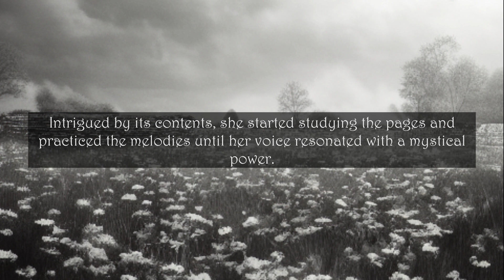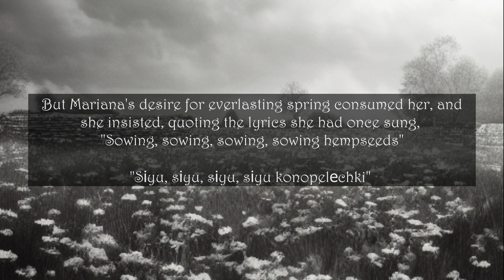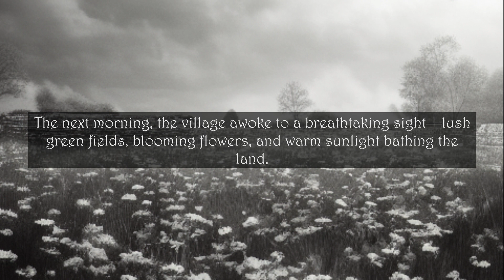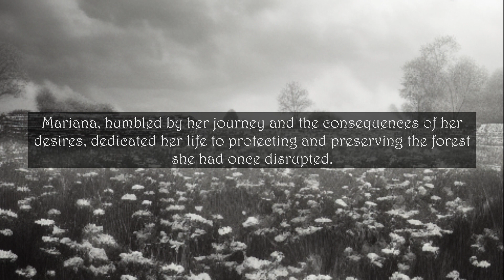Whispered Spells and Regrets inspired by... Go_A - SHUM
We will turn your favorite songs into a story!